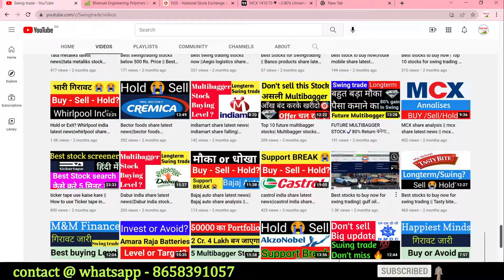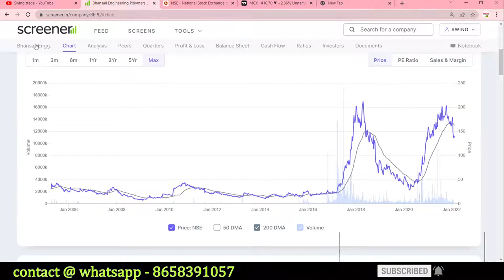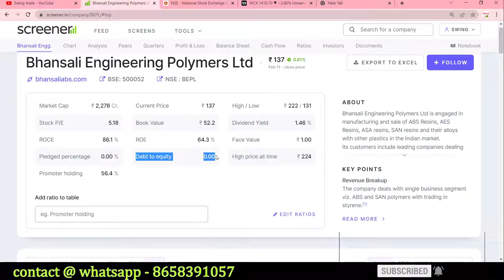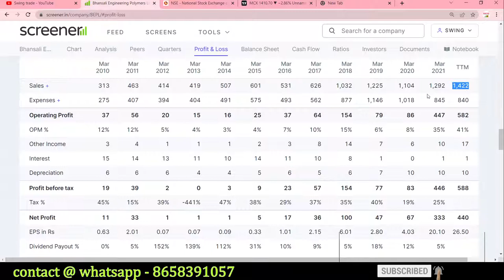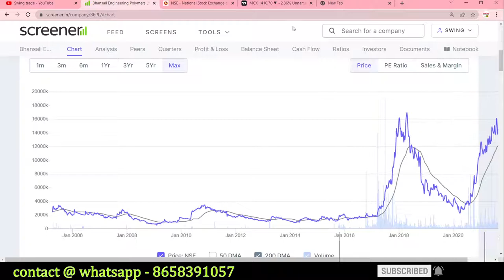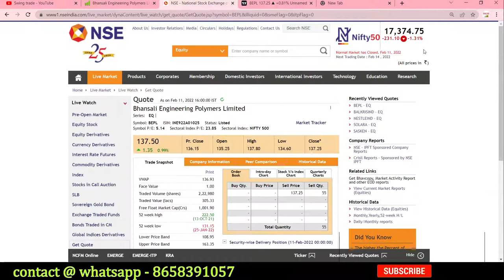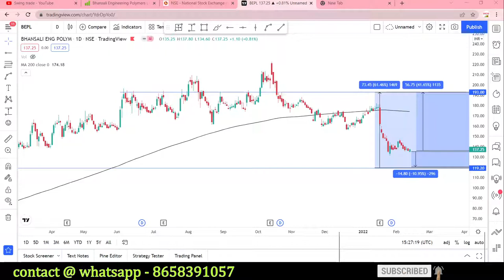bhansali engineering share latest news||bhansali engineering share analysis ||swingtrade|Multibagger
Multibagger,
Positional Trading
Technical Analysis
swingtrade
swingtradesks